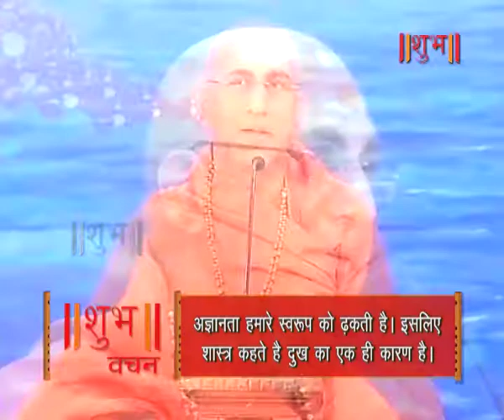Shubh Vachan | Avdehsanand ji | Ep 01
For Latest Bhajans, Shubh Vachan, Kirtans, Ramayana & Shrimad Bhagwat Kathas, Visit Our